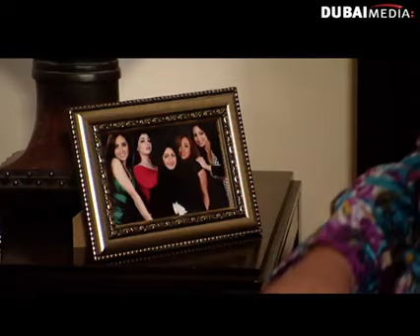مسلسل ملحق بنات: الحلقة 28